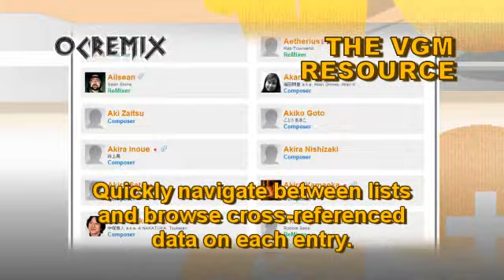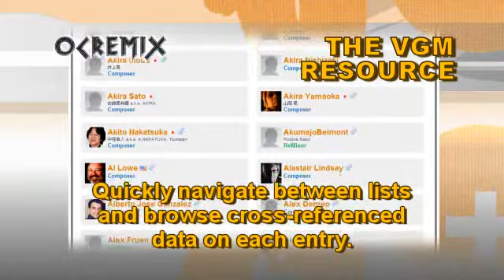OC ReMix #1807: Chrono Trigger 'Close Door All Way' [Sealed Door] by Star Salzman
ReMixer: Star Salzman

• Game: Chrono Trigger (Square, 1995, SNES)
• ReMixer(s): Star Salzman
• Composer(s): Nobuo Uematsu, Noriko Matsueda, Yasunori Mitsuda
• Song(s): 'Sealed Door'